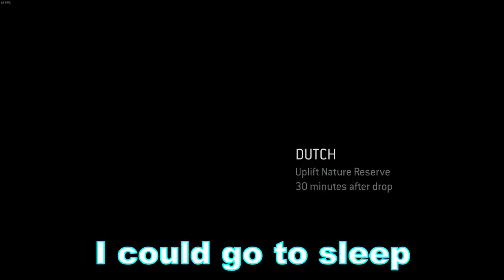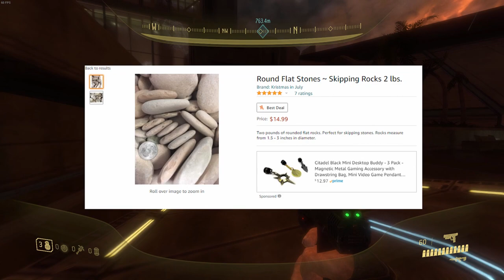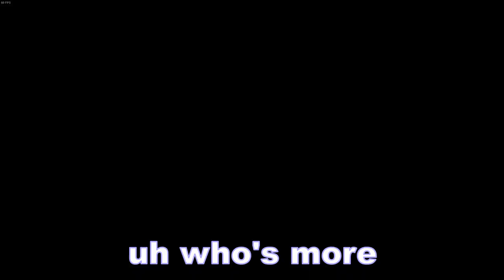Halo 3 ODST Hits A Bit Different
Nothin' is quite the same as playing ODST with the homies. Really enjoyed making this video, since ODST is a long time favorite of mine. Hope y'all enjoyed watching it, as much as I did making it. Some may have noticed some of the new stuff I tried in this video(most notably the green screen). I want to continue to incorporate these new ideas into future videos, so constructive criticism would be much appreciated. Anyways have a good one gamers, see in the next video...so like a month.